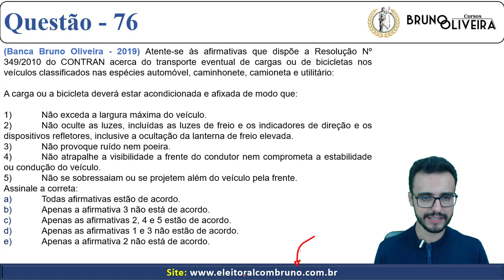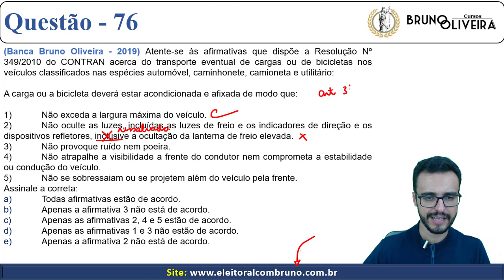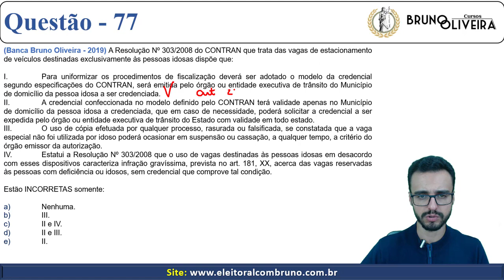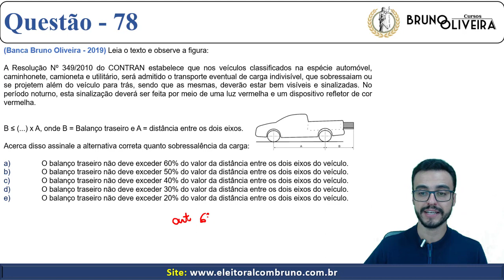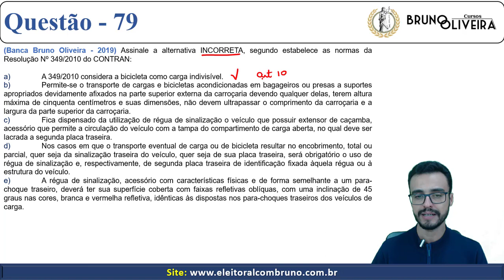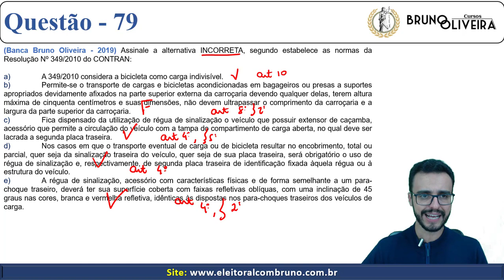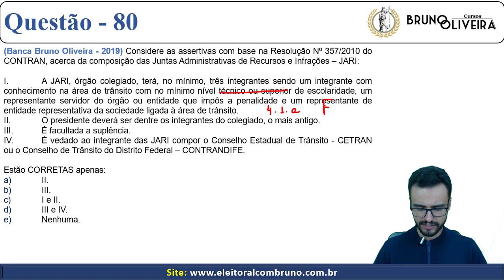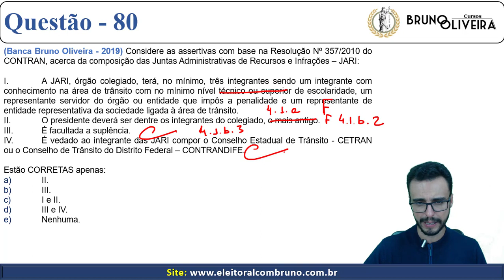DETRAN-SP - CTB e Resoluções CONTRAN - Aula 6 - Bloco 1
Adquira o Curso de 160 questões comentadas e inéditas pelo